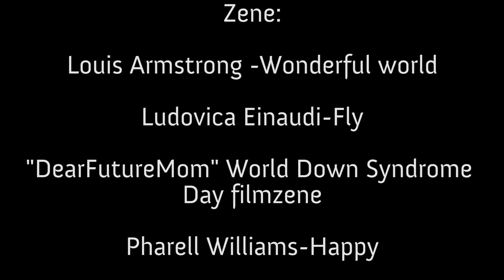Párdown to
Alkotók: Major József, Kovács Ferenc, Huzlinger István, Juhász Zoltán, Balogh János
Segítők: Márkus Péter és Pethő Sándor
Tordas
Portré
Álmodtam egyet... VI. Zsirai Speciális Filmszemle